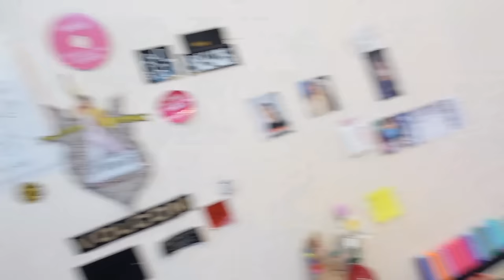NE PAS JOUER AU POP-IT GAME AVEC CET INCONNU ! IL VOLE NOTRE MAISON ! - PINK LILY